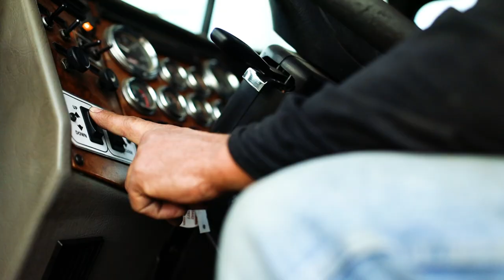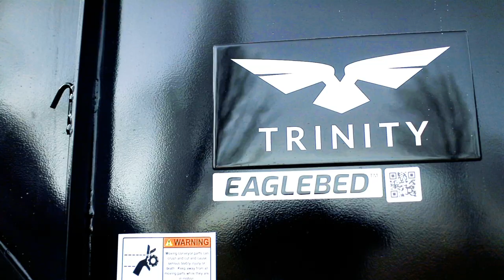EagleBed | Live Bottom Truck Body | Trinity Trailer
When you need a workhorse that can go anywhere and unload in minutes, you need an EagleBed. Made with the same proven technology and stainless steel design as Trinity’s EagleBridge trailers, these live bottom truck bodies are built to haul mulch, potatoes, seed and even the most delicate payloads. Each Eaglebed is built for years of hard work and backed by a 3-year warranty.

Trinity Trailer MFG

- ABOUT -
Trinity Trailer Mfg., Inc.® began designing and building self unloading conveyor belt trailers in 1975. With agriculture as the primary focus of our business, we excel at designing and manufacturing belt trailers. Our focus was and continues to be the perfection of the EagleBridge design. Each belt trailer is built in our Boise, Idaho factory by the best craftsmen on Earth.